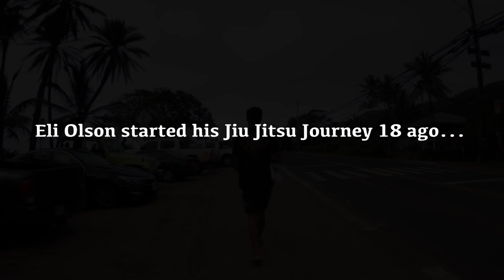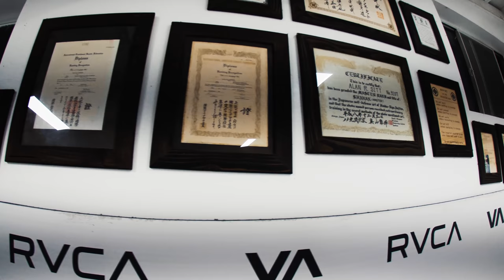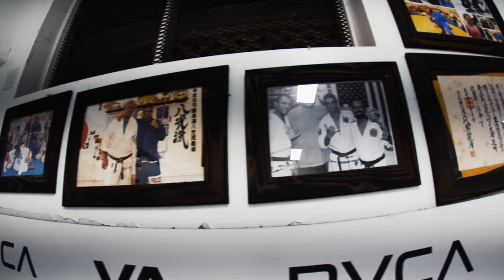Jiu Jitsu saved my life.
Eli  receiving his Black Belt.
Follow Eli on Instagram to keep up with his Jiu Jitsu
Filmed and Edited by Case Colonell